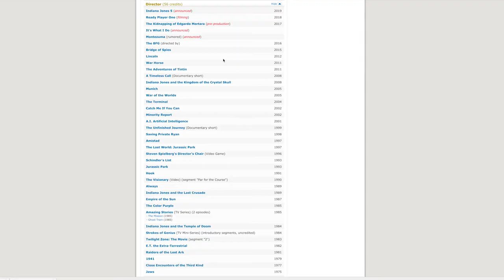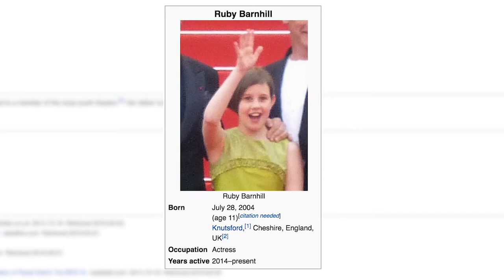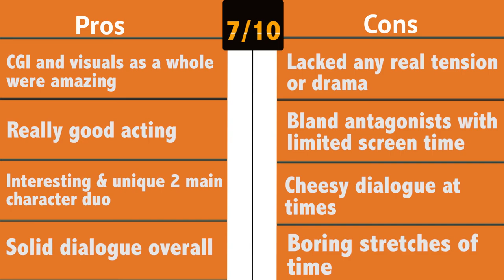The BFG Movie Review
The BFG Movie Review: By WillFoxification

Hey, guys! It's Will back again and today's review is Disney's "The BFG". This film was directed by Steven Spielberg and stars Mark Rylance and Ruby Barnhill. Enjoy!

WillFoxification 2016